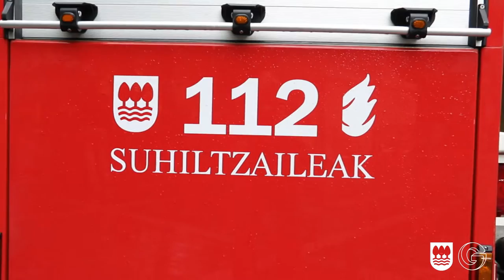Suhiltzaileen kamioiak / Presentación nuevos vehículos de los bomberos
Suhiltzaileen kamioi flota berritu du Aldundiak. La Diputación moderniza la flota de camiones de bomberos.